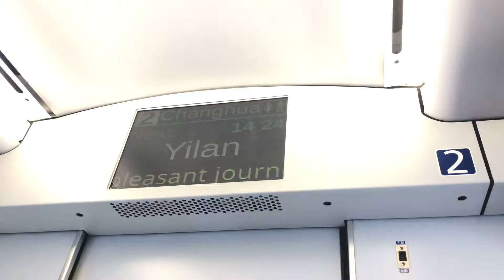273次普悠瑪自強號往彰化進入宜蘭到站播音+離開